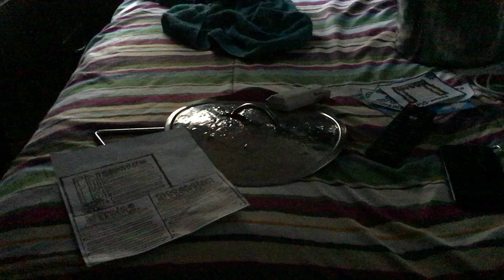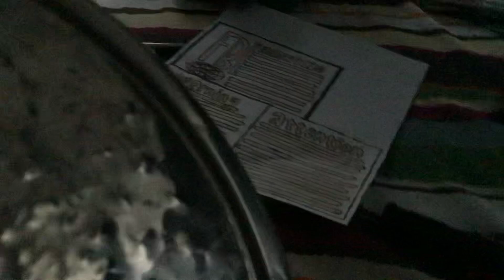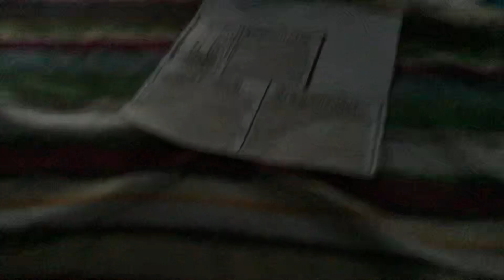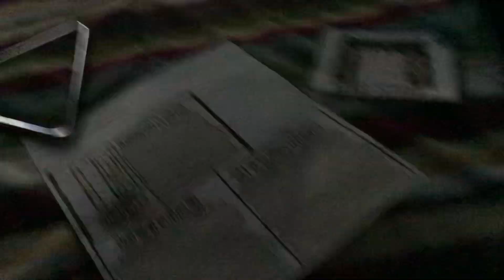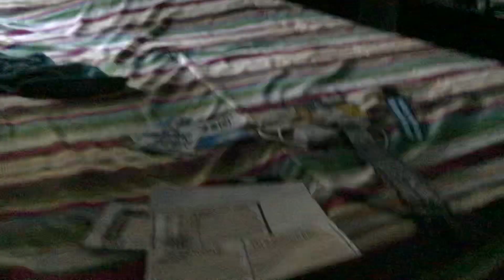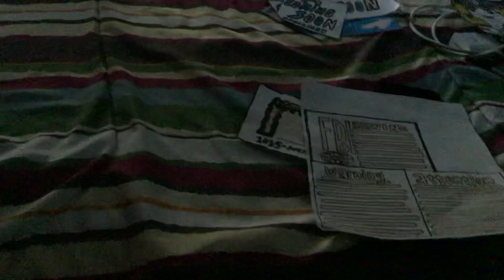Explosion Part 646 (2024)